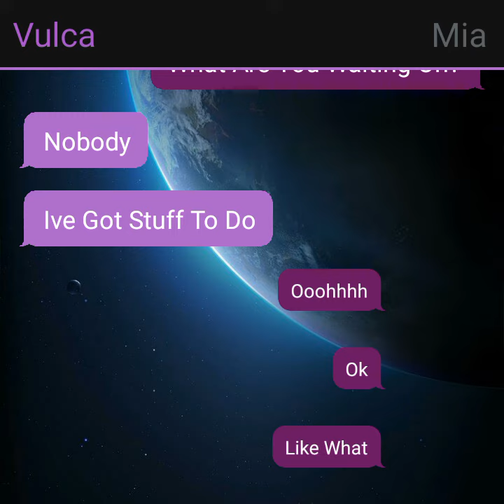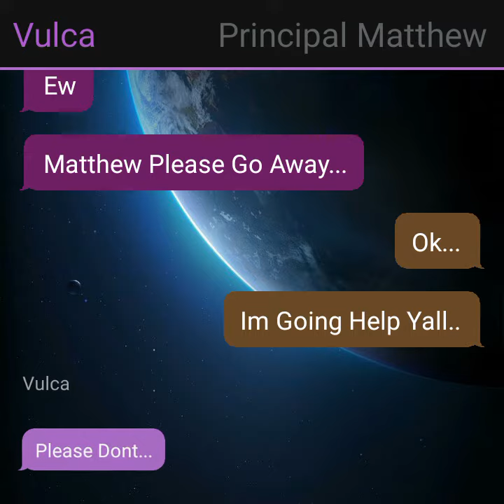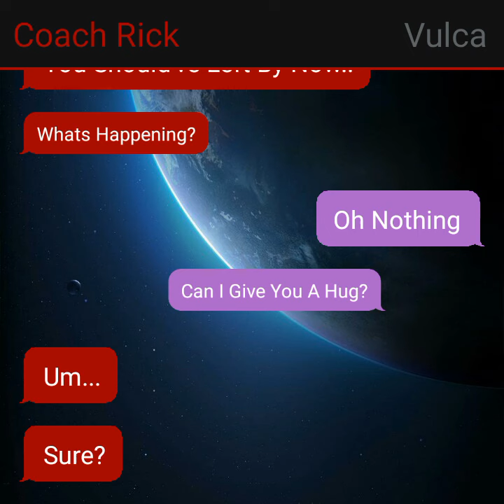ALL IN FAVOR | DOING THE DEED | [#22]